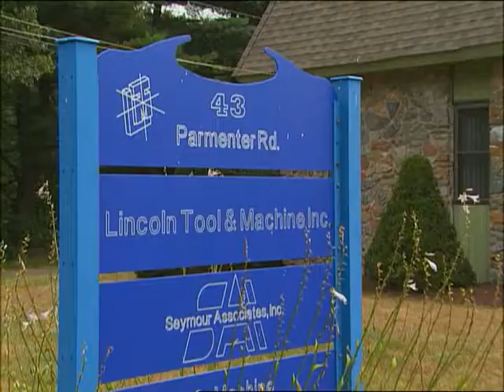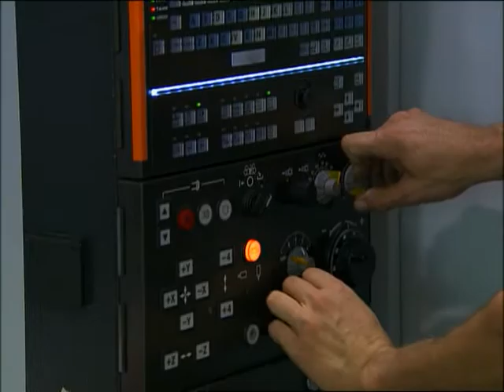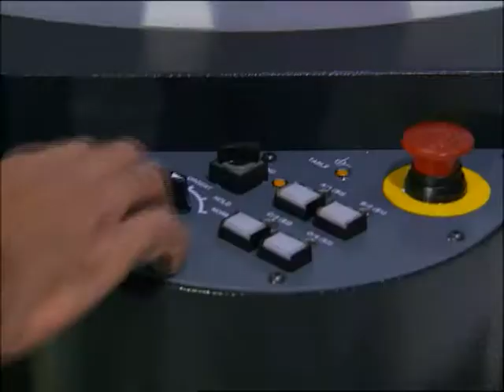Avidia Bank & Lincoln Tool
Avidia Bank works hard to support the community.  One way they do that is through lending.  See how they helped local business, Lincoln Tool, grow in many ways.